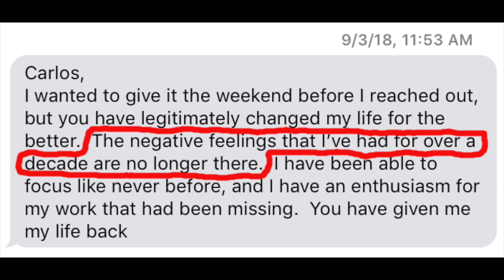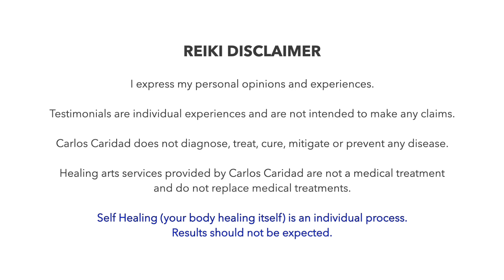Healing Broken Relationships: Removing Blockages and Mind Control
I had a client receive three distance healing sessions and every time she had a deep release of toxic energies. For a while she was feeling better, but then contacted me about a week after the last session saying she was depressed and having anxiety again. Curious as to why this happened after much progress, she told me she couldn't escape the thought of her boyfriend cheating on her six months prior and was thinking about it for the past 3-4 days.

When we re-think and re-play painful situations, our brain doesn't recognize if those memories are real and happening right now or if they're something of the past, which leads to the pain coming back.

We can have all the energy healing sessions we want and remove all the toxic energies, but if you keep bringing those same painful memories, you bring those toxic energies back again.

Once these toxic energy blockages are removed, it's important that you don't go back. You need to focus on healing and keeping your energy clean.

Useful links:

Four Steps to Relationship Repair With The H-E-A-L Technique ...
New tools to rebuild trust & love in your relationship. ... I have developed The H-E-A-L (Hear – Empathize – Act – Love) technique to repair damaged relationships by replacing defensive self-protection with compassionate presence and loving connection. ... Repair your relationship ...

5 Ways to Heal a Broken Relationship by Lesli White | Healing a ...
Healing a broken relationship can be tough, especially when you're still determining whether the relationship is fixable. But if you know in your heart your ...

How To Fix A 'Broken' Relationship When Things Seem Hopeless | Dr ...
Here's how to fix a broken relationship when you feel like a breakup is inevitable. Be attentive to what one your partner is saying. Show concern and compassion. Remember times that make you both laugh. De-escalate conflict. Don't bring up issues from the past. Have a basic level of trust.

3 Practical Steps to Healing a Broken Relationship - The Daily Positive
Have you ever been verbally or physically abused? Have you even thought about healing that broken relationship? Did your partner cheat on ...

healing broken relationships
In this video I share the one thing I did to heal my broken relationship and the most common mistake we make ...

healing broken relationships
The Summit Church is one church that meets in many locations throughout the Raleigh-Durham area in North ...